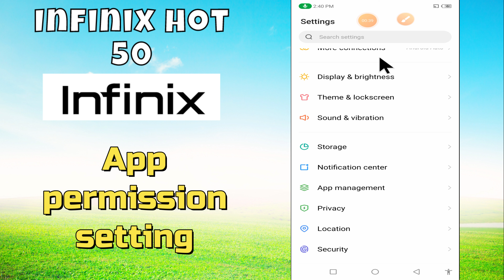App permission setting infinix Hot 50 || How to set app permissions || App settings